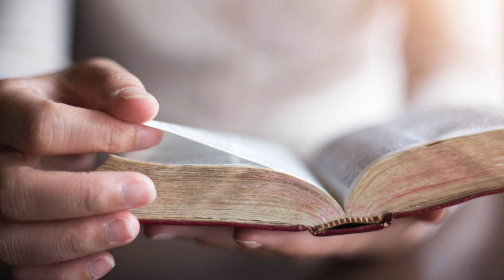Daily Dose- Tyler Oetken- Psalms 63:3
Today’s Daily Dose is from Tyler Oetken, as he shares about why Psalms 63:3 is meaningful to him.

Looking for fun faith content for kids? It includes songs, skits, jokes, and a concise Christian message for kids. It's on our Facebook channel on weekdays at 3:30, or check out the whole playlist of archived episodes here:

View more resources for children, youth, parents, church leaders and more